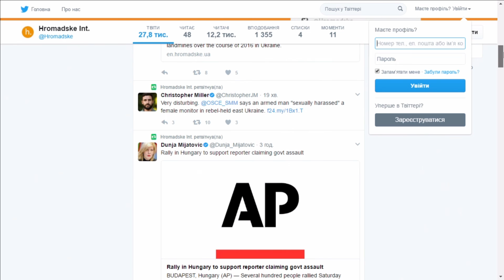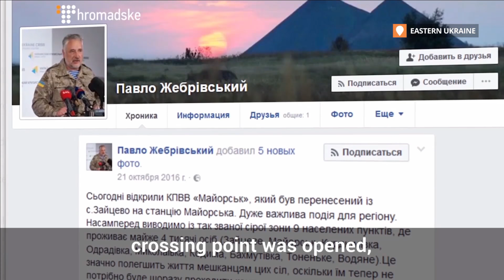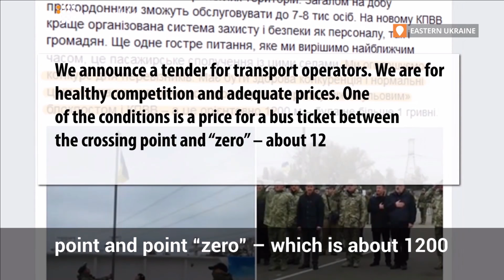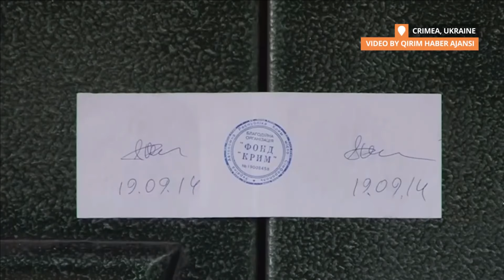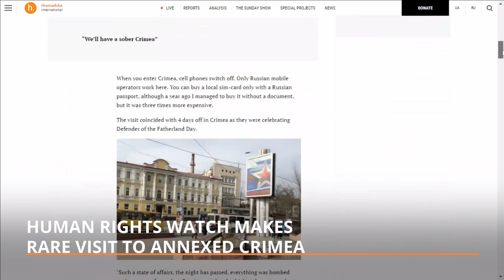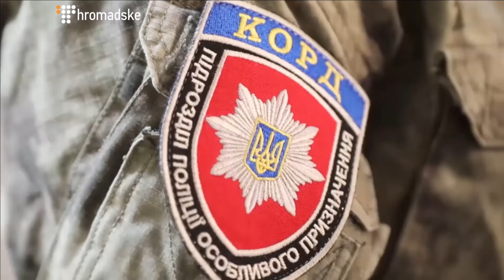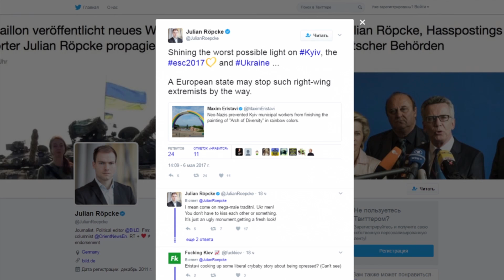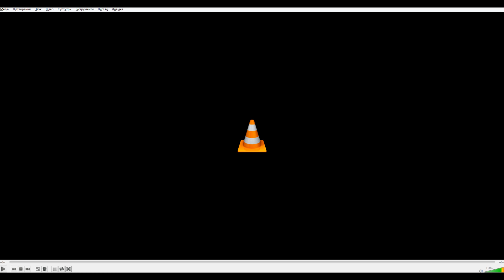The Sunday Show: US Ambassador to Ukraine, HRW in Crimea, Eurovision Launch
US Ambassador To Ukraine Gives Her First Interview

Hromadske discussed the progress of reform in Ukraine, President Trump’s pledge to put “America first” and his friendliness towards Russia with Mari Yovanovitch, U.S. Ambassador to Ukraine.

Featuring guest:
Mari Yovanovitch, U.S. Ambassador to Ukraine

:white_check_mark: Human Rights Watch Rare Visit To Annexed Crimea

What is the situation with human rights in annexed Crimea? What is life like now in the village where major electronic music festival 'Kazantip' used to take place? And what it's like being married to someone who was detained 3 years ago, is wanted by the authorities and facing a 10 year sentence?

Featuring guest:
Tanya Cooper, Ukraine Researcher At Human Rights Watch

:white_check_mark: Do Ukrainians Really Care About Eurovision

The 62nd Eurovision Song Contest will take place in the Kyiv, Ukraine, following Ukraine's victory at the 2016 contest in Stockholm with the song "1944", written and performed by Jamala. According to RFE, as of March, Ukraine has spent $10.5 million on the contest - but does Ukraine really care about it? We'll be discussing this in the studio.

Featuring guest:
Volodymyr Yermolenko, Hromadske's journalist, Ukrainian Philosopher